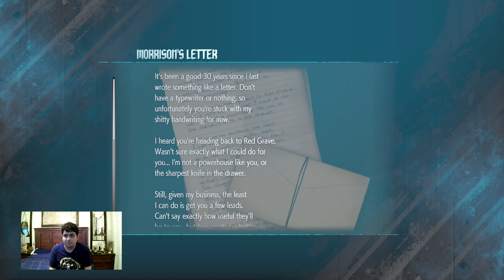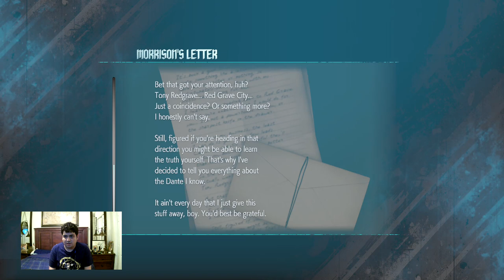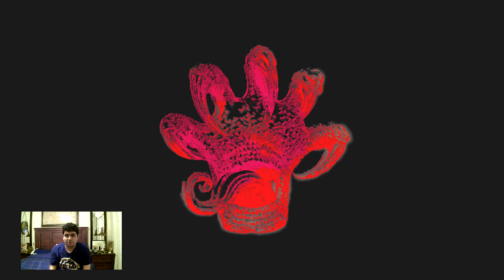Let's Play Devil May Cry 5 Part 3 (Mission 2)